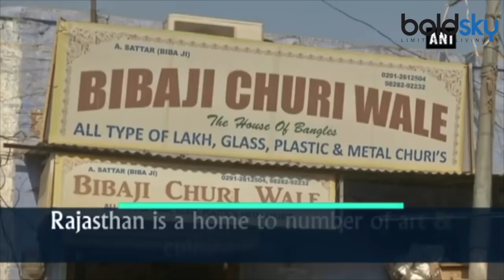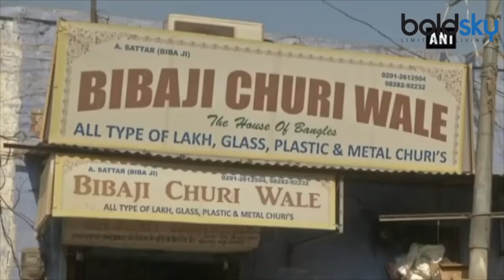Isha Ambani Wedding: 150 साल पुरानी इस दुकान से Nita Ambani ख़रीदती हैं चूड़ियाँ | Boldsky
NIta Ambani and Mukesh Anbani's daughter Isha Ambani is all set to get married on 12th December in Udaipur. Let's find out more about Isha Ambani's jewellery shopping. Rajasthan is a state that is home to a number of art and culture businesses which are practised by every successive generation. One such place is Bibaji Bangles, a bangle maker from Jodhpur whose creation came to the fore 150 years ago. This is quite special as whole Ambani family use to purchase bangles from there only.

ईशा अंबानी की शादी 12 दिसंबर को है ऐसे में खुलासा हुआ है कि ईशा अंबानी और नीता अंबानी अपने लिए चूडियों की शॉपिंग किस दुकान से करते है । दरअसल ये दुकान 150 साल पुरानी है । ये चूड़ी व्यापारी अंबानी परिवार को अपनी बनाई चूड़ियां सप्लाई करता हैं।  आइए जानते है इस दुकान की ख़ासियत